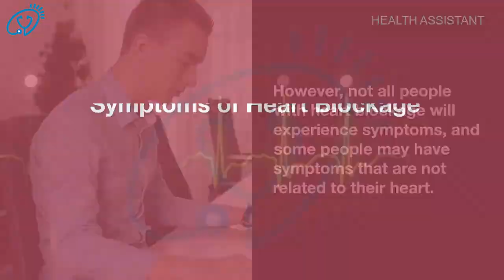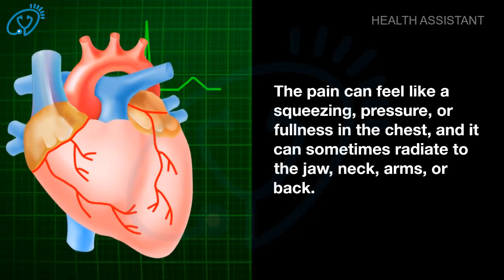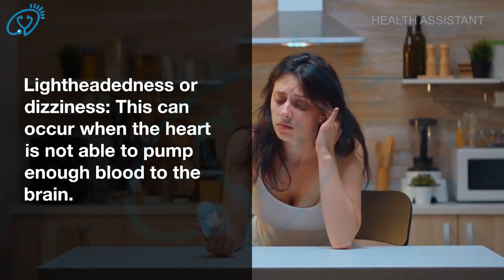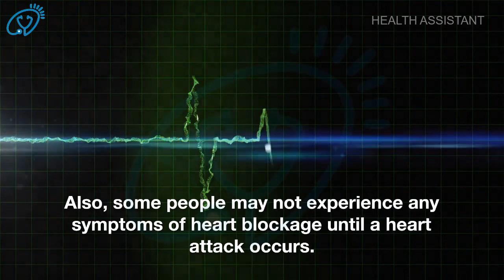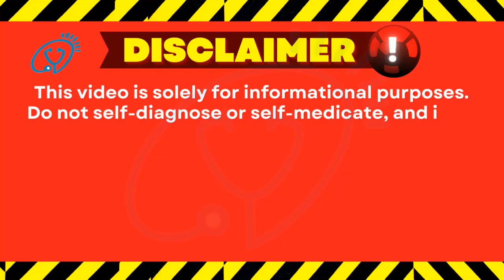Common Signs And Symptoms Of Heart Blockage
Common Signs And Symptoms Of Heart Blockage | What Are The Symptoms Of Heart Blockage | Heart Blockage Symptoms | Signs Of Heart Blockage
Description
Heart blockage, also known as coronary artery disease, can cause a variety of symptoms, including chest pain (angina), shortness of breath, and fatigue. However, not all people with heart blockage will experience symptoms, and some people may have symptoms that are not related to their heart.

Here are some common signs and symptoms of heart blockage:
Chest pain or discomfort
Shortness of breath
Fatigue
Palpitations
Lightheadedness or dizziness
Sweating

Health Assistant is Healthcare Channel.
We provide solutions for your Health issues, Tips to keep you Healthy, Exercises to keep you Fit, Cleaning Techniques, and Everything Related to your Happy and Healthy Life. We Create Stunning videos under the Supervision of Professionals. We love to connect you through social media Platforms and Community Groups on Facebook.